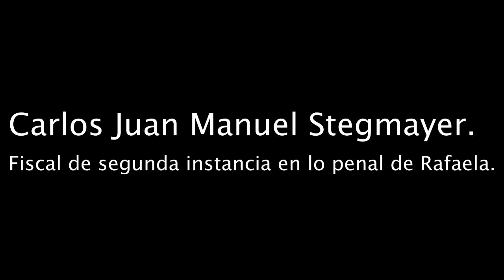09 Carlos J M Stegmayer - Parte 1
Entrevistas sobre el Nuevo Sistema Procesal Penal de la Provincia de Santa Fe a losa dos años y medio de su implementación.